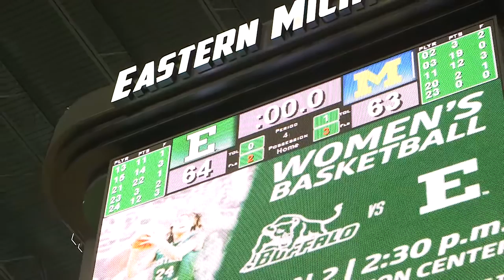EMU Women's Hoops Beats Michigan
Eastern Michigan University's Women's Basketball team tops Michigan, 64-63, December 23, 2015.